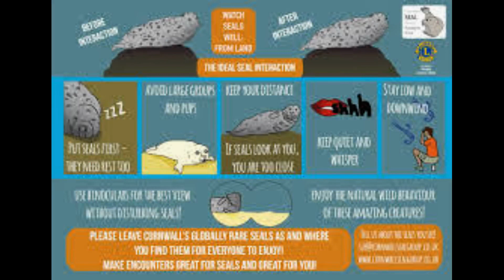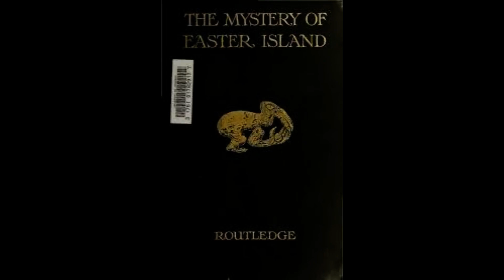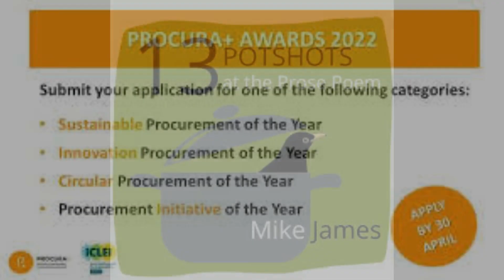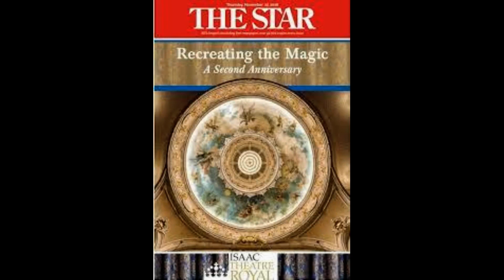Hide and seek! Incredible drone footage shows a crafty seal using a mussel farm to hide from a grou